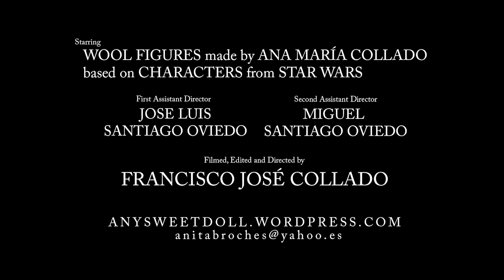Star Wool - Tatooine (Fan-made)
Recreación de escenas pertenecientes a la saga Star Wars (derechos pertenecientes a Lucafilm) cuyos protagonistas son muñecos hechos de lana (cortesía de Ana María Collado " ").

Recreating scenes from Star Wars saga (Copyright of Lucafilm) whose protagonists are dolls made ​​of wool (courtesy of Ana María Collado " ").

Montaje realizado sin ánimo de lucro, solo para visionado sin fines comerciales. No permitida su venta.

Non profit comercial purpose. Only for viewing